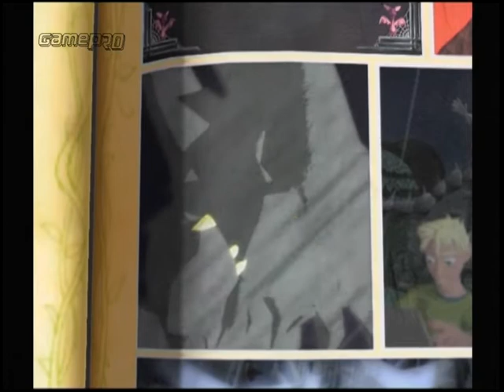Gamepro 12/2003 - Grabbed by the Ghoulies